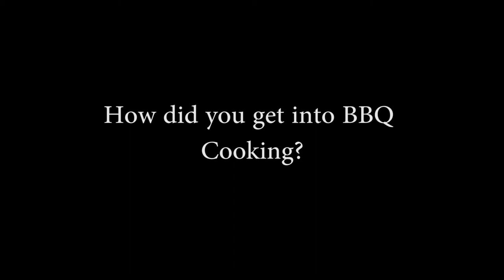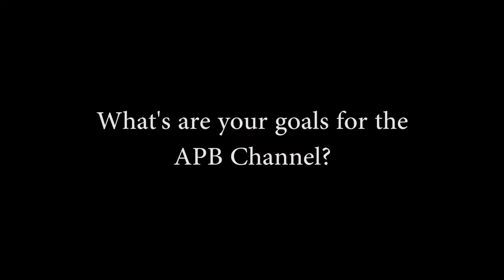APB VLOG EP 1 01OCT17 01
Our first in the new VLOG Series.

Grab a drink and hang out while I introduce myself and give you an inside look at who I am and what APB is all  about.

Future VLOGs will be shorter but this one is a bit more of an introduction and About me.